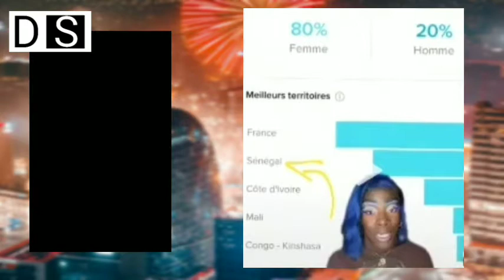Bara zéro stress avertit les sénégalais sur le goordjiguéne ivoirien "ki bakhoul